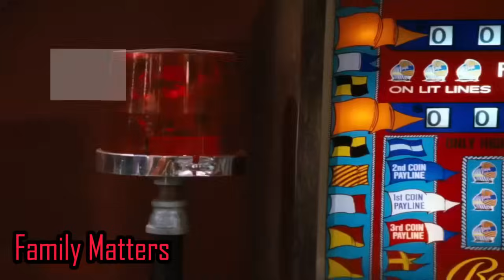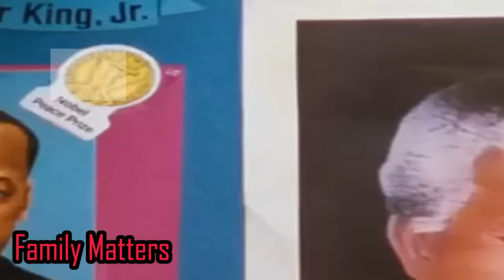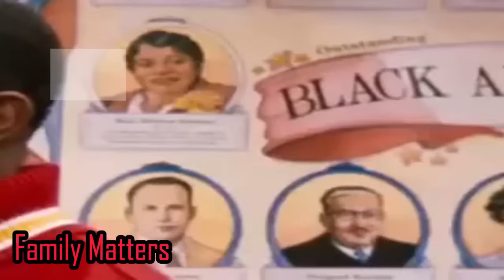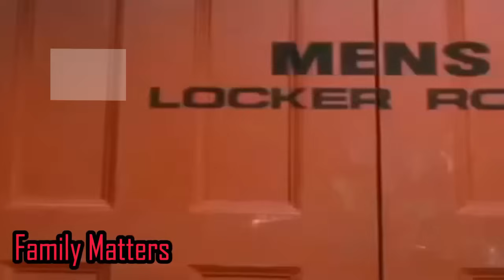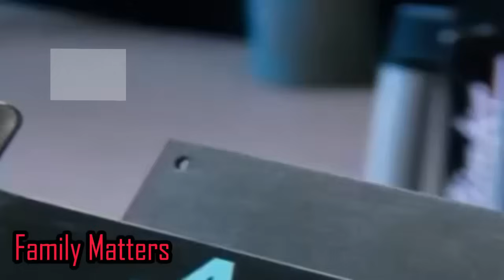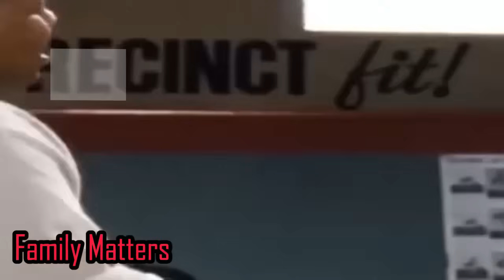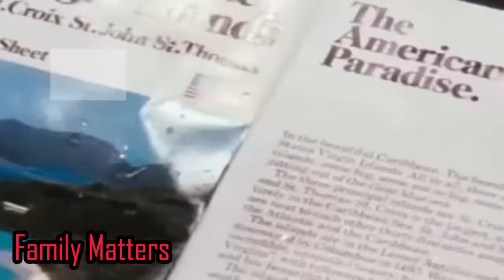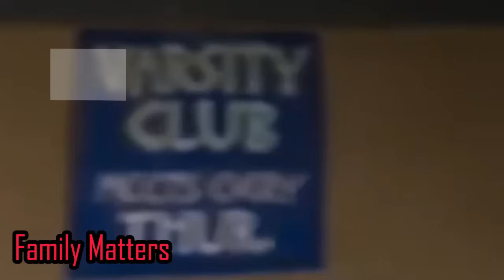Family Matters 🎬💞 Simportant party 🎬💞 Comedy 2024 Full Episodes HD 1080